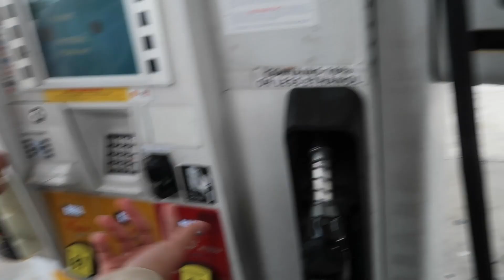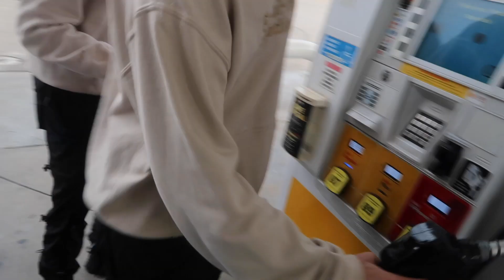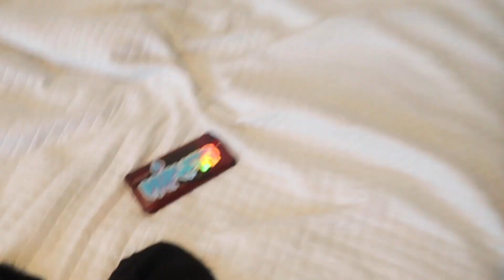Copying EVERYTHING My Triplet Brother Does For 24 Hours!